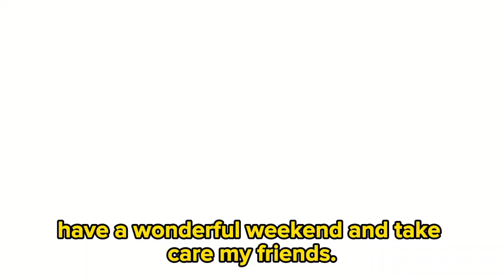SNP MP EFFECTIVELY Prove Theresa May's OBSESSION With Immigration?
0:00 Intro to SNP MP EFFECTIVELY Prove Theresa May's OBSESSION With Immigration?
0:36 Pete Wishart and Theresa May on Immigration.
4:35 Final thoughts and a call to action.
As former Prime minister Theresa May, has been doing the rounds and talking about her time in number 10 and the Brexit negotiations. I heard an clip coming from a liaison committee meeting from the 29th of November 2018, on the James O'Brien show. Where clearly, the Maybot, was more interested in what the ERG thought, rather than what was best for the nation.